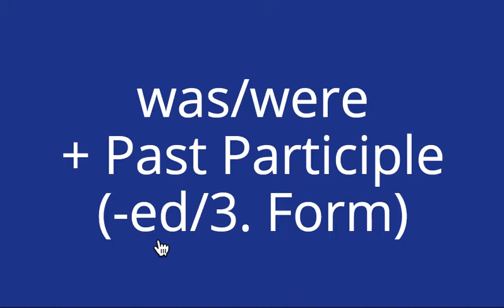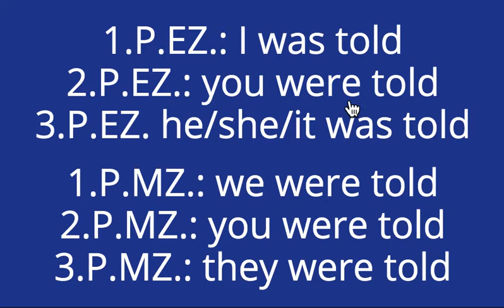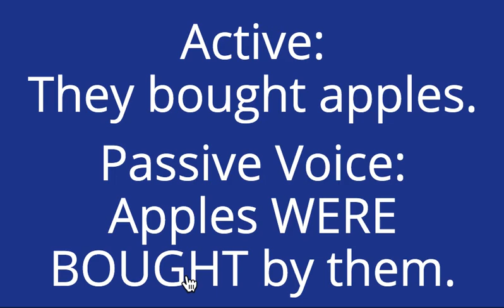Passive Voice Simple Past Bildung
In diesem Video erkläre ich dir die Verbbildung für das Past Simple im Passive Voice.

Bildung:
Im Past Simple wird das Passive gebildet mit:
was/were  + Past Participle

Das Past Participle wird gebildet:
a) bei regelmäßigen Verben durch Anhängen von -ed
b) bei unregelmäßigen Verben durch die 3. Form der irregular verbs

Bilde alle Passivformen von "tell":
1.P.EZ.: I was told
2.P.EZ.: you were told
3.P.EZ.m.: he was told
3.P.EZ.w.: she was told
3.P.EZ.s.: it was told
1.P.EZ. we were told
2.P.MZ. you were told
3.P.MZ. they were told